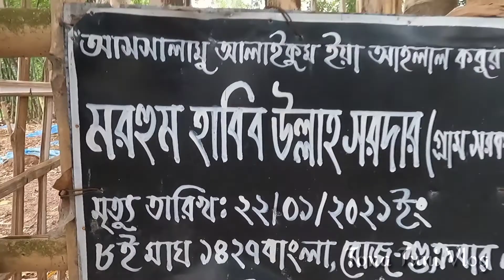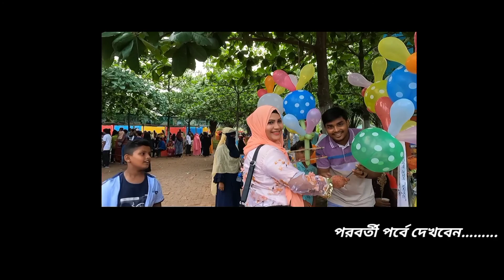আমাদের বৃষ্টিময় ঈদের গল্প 🇧🇩 পর্ব -০১